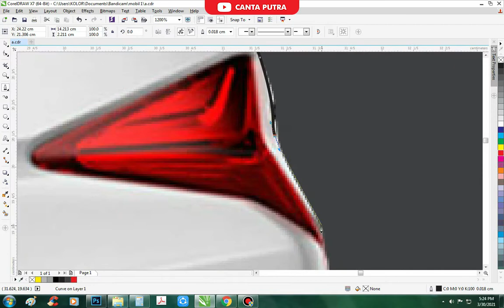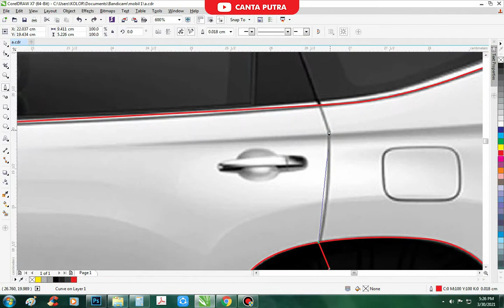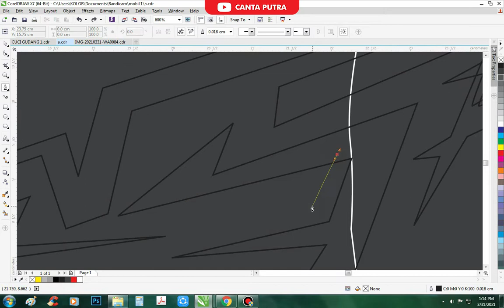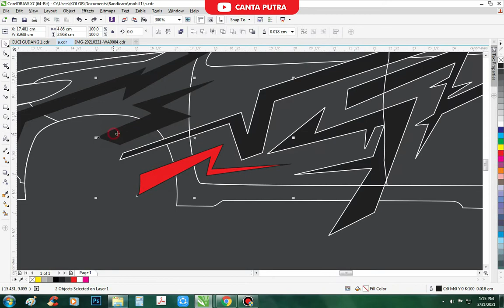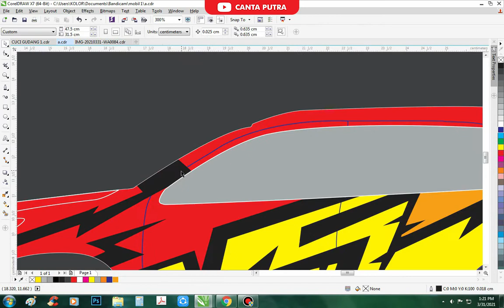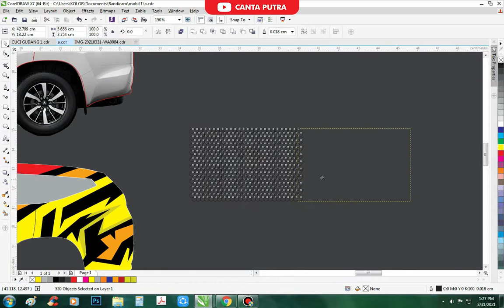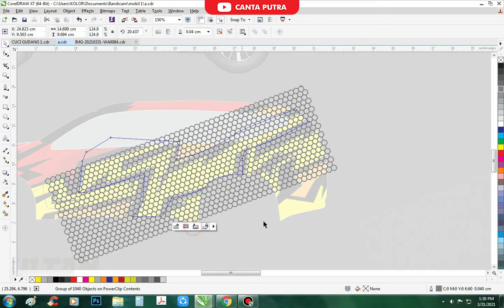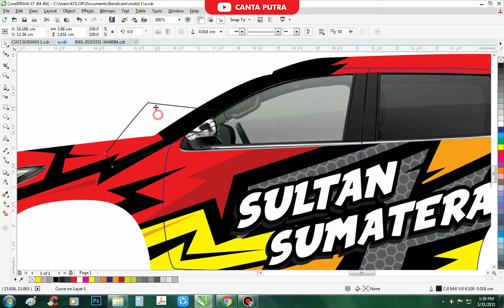DESAIN STICKER PAJERO SPORT | Free CDR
Selamat Datang di Channel Canta Putra

PASTIKAN SABSCRIBE DULU YA !